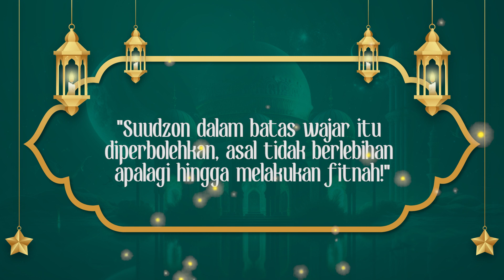Kultum Esports #2 - BERBURUK SANGKA | ES BUAH - Esports Bareng Ustadz Ah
ES BUAH - Esports Bareng Ustadz Ah ~ akan hadir bersama Ustadz Abi Azkakia setiap harinya di Bulan Ramadan untuk menemani ngabuburit kalian.